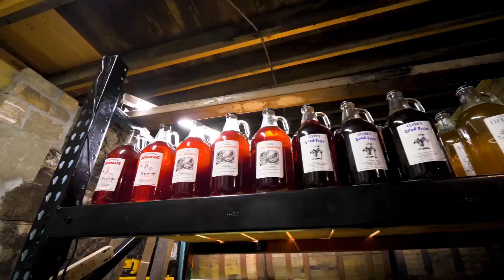What Apple Cider Vinegar Really Does To Your Body ?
What account does to your body?